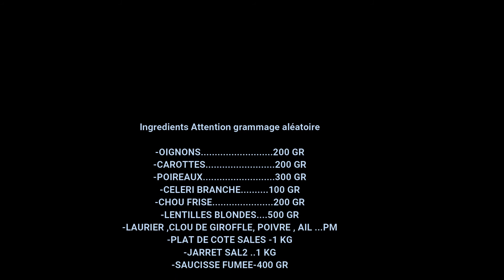Potée de lentilles aux légumes aux salés & fumées